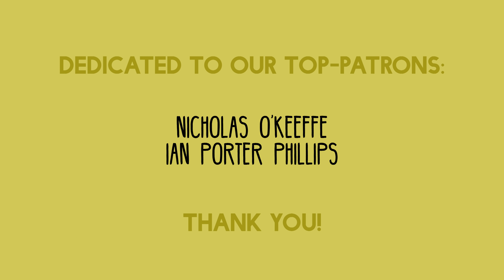WIN Compilation November 2019 Edition | LwDn x WIHEL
Happy Halloween! Our top Patrons get mentioned at the beginning of the video and by now you really just need to give anything to get on that list. And additionally you get to watch the new WIN Compilations before everyone else! But we also love you if you don't want to be our patron, no worries! Here are the 56 best clips from the last weeks in an eleven minute round-up.